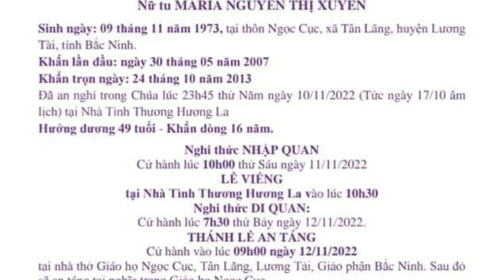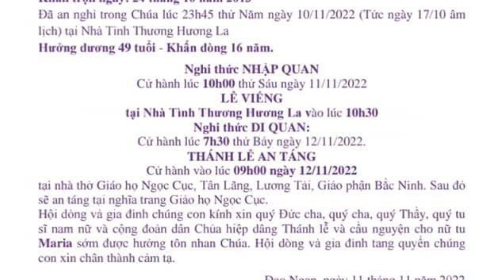CÁO PHÓ NỮ TU MARIA NGUYỄN THỊ XUYÊN - HỘI DÒNG CON ĐỨC MẸ HIỆP NHẤT.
NỮ TU TRẺ HỘI DÒNG CON ĐỨC MẸ HIỆP NHẤT VỪA VỀ NHÀ CHA.